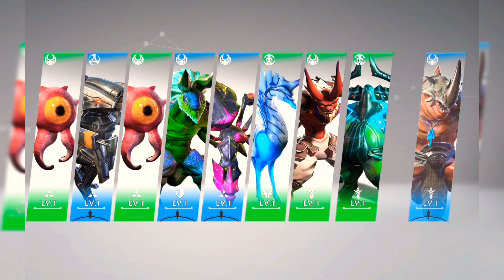ETERNAL EVOLUTION Indonesia ,dapet 2 SSS hero . hoki banget hari ini